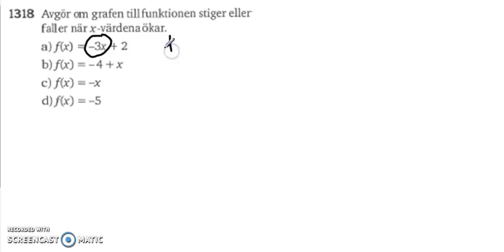Matematik 5000 Ma 2a Kapitel 1 k värde och m värde 1318